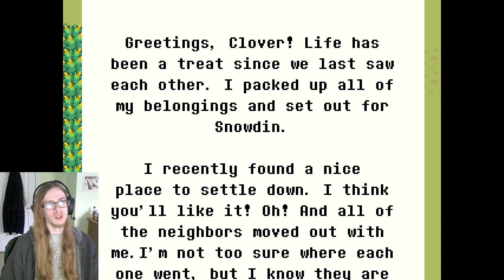Ceroba Leads to the Steamworks! - Undertale YELLOW - Pacifist Part 7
The music in this new area is awesome, isn't it?!